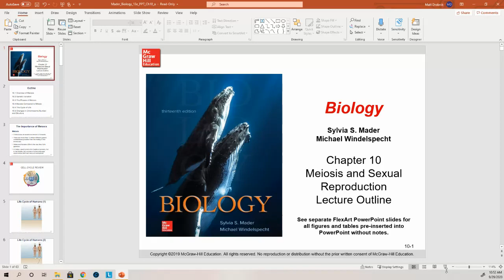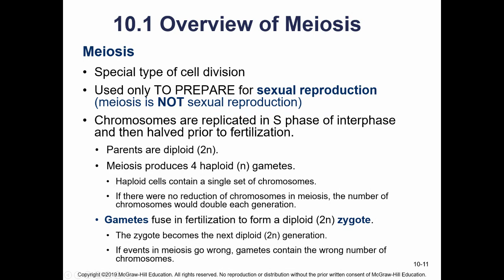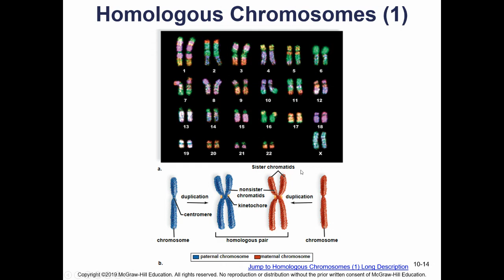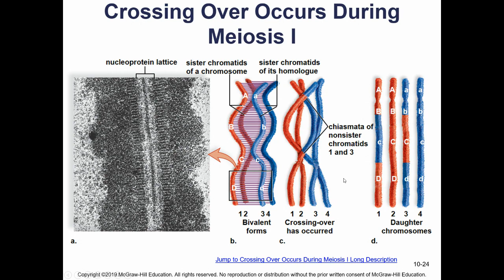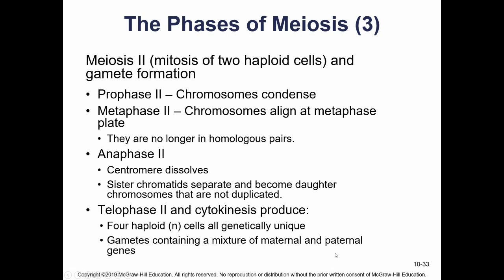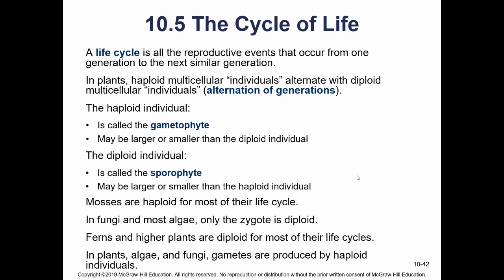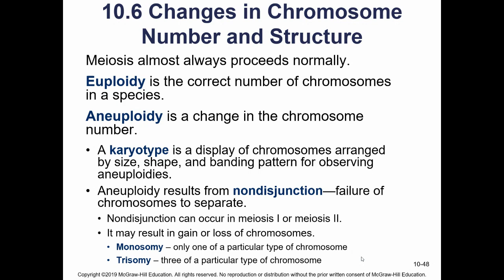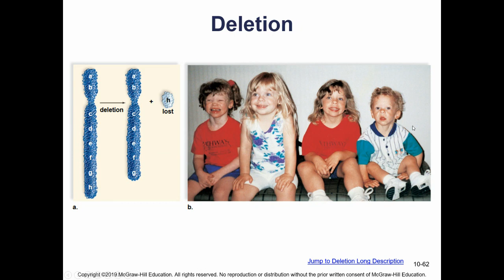Bio 101 Chapter 10 Meiosis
Dr Hinkey's video lecture on chapter 10, meiosis.